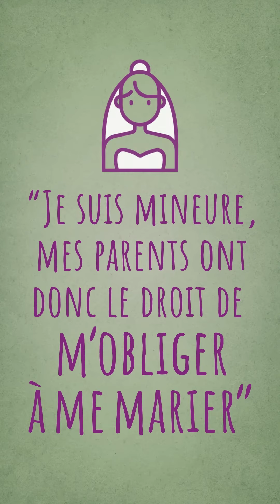Le mariage forcé 👰🤵💍 animation motion design TikTok Fédération Gams - Vidéostorytelling by Néologis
👰🏽‍♀️💍 C'est quoi le mariage forcé ? Cette animation, conçue pour TikTok, répond aux questions que les jeunes peuvent se poser sur leurs droits en cas de mariage précoce.

Dans la série “déconstruire les idées reçues”, @videostorytellingbyneologis a choisi de communiquer en premier, ce qui explique le format “smartphone” de cette animation sur le mariage forcé, appelé aussi mariage “coutumier” ou mariage précoce.

Cette animation motion design permet en outre de répondre clairement aux questions ci-dessous sur le mariage forcé, arrangé ou précoce :
- Mes parents peuvent-ils me forcer à me marier ?
- Les parents peuvent-ils obliger leur enfant mineur à se marier ?
- Le mariage religieux est-il un mariage officiel ?
- Est-ce que mes parents ont le droit de m'interdir de faire des études ?
- C'est quoi un mariage forcé ?
- Que faire si ma famille veut me marier de force ?
- Le mariage coutumier est-il légal ?
- Je suis mineure et mes parents ont donc le droit de m’obliger à me marier.
FAUX : En France, la Loi interdit les mariages forcés et précoces car c'est une atteinte indigne aux droits humains. Ils menacent notamment l'autonomie et l'indépendance des femmes.
- Un mariage ne peut être légal que si les deux époux son majeurs.
VRAI : Pour qu’un mariage soit légal, il doit se dérouler à la mairie et les deux époux doivent avoir au minimum 18 ans, quel que soit leur sexe. Leur accord pour ce mariage doit être libre et éclairé, c’est à dire qu’aucun des deux époux ne doit subir de contrainte. Par ailleurs, la loi ne reconnaît pas les mariages coutumiers.
- La période de pandémie a amplifié la déscolarisation et accentué le nombre de jeunes filles subissant des pressions familiales pour les obliger à se marier.
VRAI : La pandémie a augmenté la pauvreté et la déscolarisation des filles, ce qui expose plus encore les jeunes filles au mariage forcé.
👧🏽🎒 Dans le monde, 132 millions de filles ne vont pas à l’école
📌 Vous êtes victime ou vous risquez d’être victime d’un mariage forcé ? Ne restez pas seule. Appelez le 119 pour vous protéger ou protéger une jeune fille en danger ou en risque de l’être.
APPEL GRATUIT – 24h/24h et 7j/7
Appelez le 3919 pour recevoir de l’aide anonymement et gratuitement.
Le tchat commentonsaime.fr vous permet de dialoguer avec des professionnels qui écoutent, conseillent.
ouvert du lundi au samedi de 10h à 21h
📌 Vous êtes témoin de violences sexistes et sexuelles ? Le tchat arretonslesviolences.gouv.fr vous permet de témoigner et d’alerter.
ANNONYME ET GRATUIT – 24h/24h et 7j/7

📌 Vous voulez soutenir la Fédération GAMS Excision Mariages Forcés ?

📌 Pour en savoir plus sur le mariage forcé ou mariage précoce :
📌 Vous voulez en savoir plus sur les animations motion design TikTok de @videostorytellingbyneologis  ?